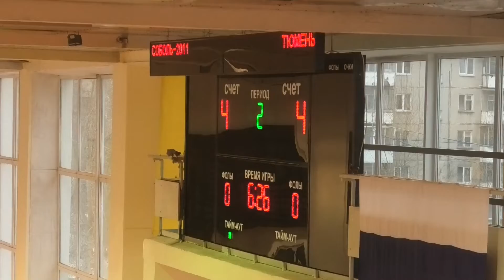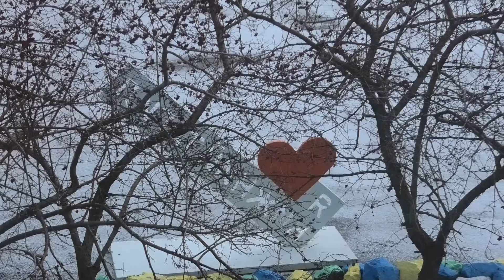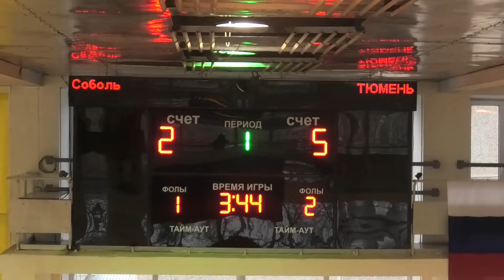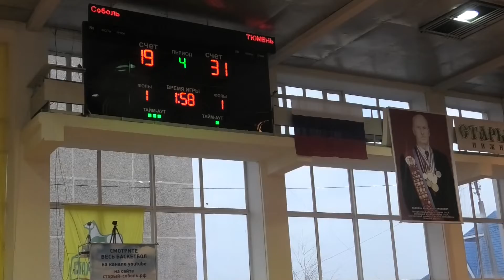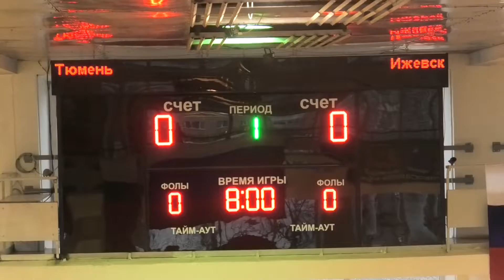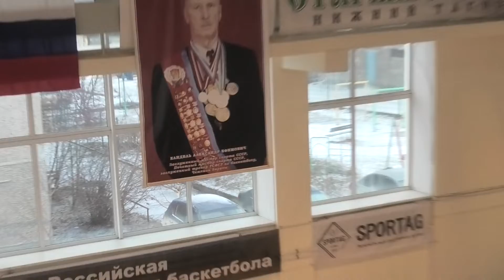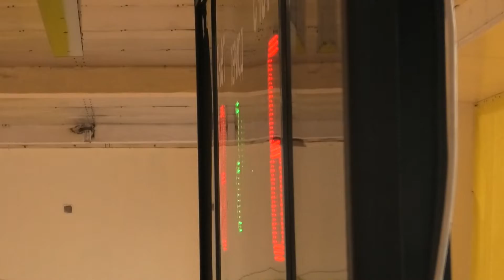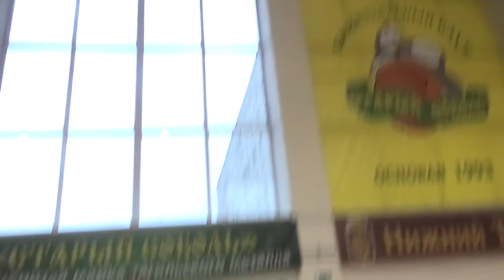Турнир по БАСКЕТБОЛУ памяти А. Е. Канделя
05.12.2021 Нижний Тагил. С/З "Старый Соболь"
1 место - Алькор 1 (Тюмень)
2 место - Старый Соболь 1 (Нижний Тагил)
3 место - СШ№3 им. А.Д. Мышкина (Екатеринбург)